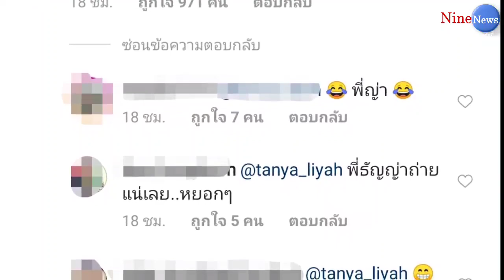เป๊ก งานเข้าอีกมั้ย อุตส่าห์ใช้ธรรมะเป็นที่พึ่ง ธัญญ่าถาม "ใครถ่าย..ผู้ดูแลคนไหน"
ถูกจับตามองอย่างหนักมาตลอดทั้งสัปดาห์ที่ผ่านมา สำหรับความสัมพันธ์ของครอบครัวจของ พิธีกรสาว ธัญญ่า ธัญญาเรศ กับ สามี เป๊ก สัณณ์ชัย เองตระกูล ที่มีนักศึกษาสาวเข้ามาพัวพัน จนกลายเป็นดราม่า จนถูกพูดถึงเป็นวงกว้าง และได้เคลียร์ปัญหาเสร็จสิ้นเป็นที่เรียบร้อย
    ล่าสุด เป๊ก สัณณ์ชัย ได้โพสต์รูปอีกครั้ง ลงไอจี pegliyah พร้อมแคปชั่น "ธรรมะเป็นที่พึ่ง" เป็นรูปเดี่ยวตนเอง ถ่ายกับเจดีย์วัดแห่งหนึ่ง
        และครั้งนี้เรียกเสียงฮือฮาอีกครั้ง เมื่อ ธัญญ่า เข้ามาคอมเมนต์ผ่านไอจี tanya_liyah มีข้อความถามว่า "ใครถ่าย?? ผู้ดูแลคนไหน..บอกมา"